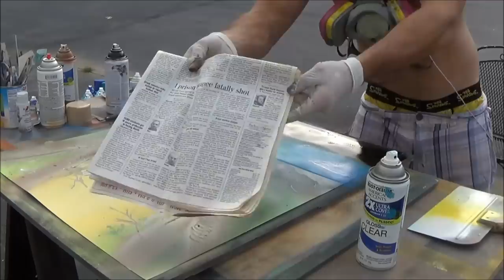spray paint art 2015 rainforest paint timelapse